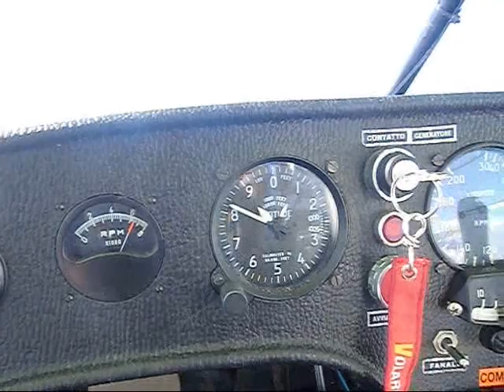Undicimila piedi con aereo VDS Tucano!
Volo con Tucano Flylab, dalla Valchiavenna alla Valsassina, altitudine massima raggiunta: 11000 Piedi ( 3300 metri), temperatura esterna -12°C.